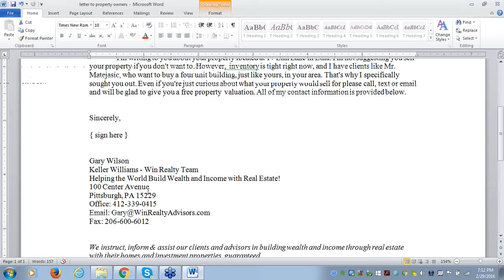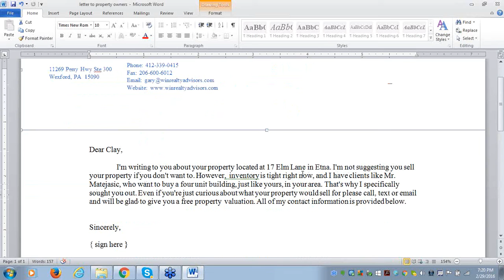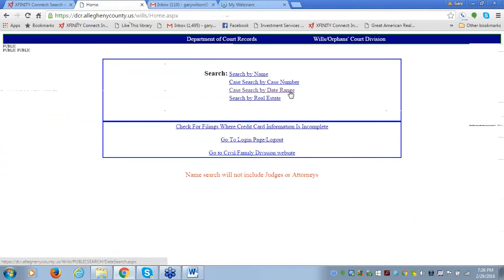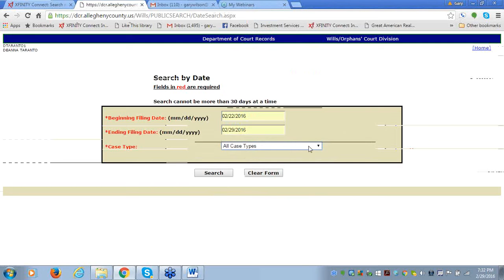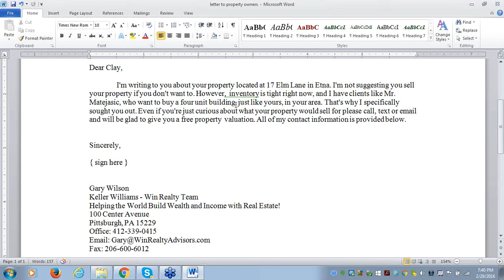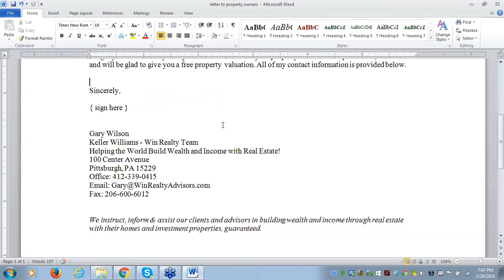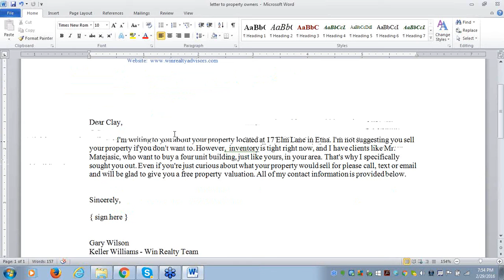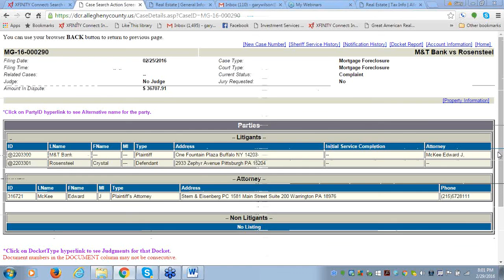Using Custom Letter & County Court Records to Attract/Locate Sellers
Monday Night Live Webinar Video 26
Join Our Weekly Monday Night Live Investor Agent Class!
The Zoom webinar starts at 7:00 PM EST. Don't worry, it's free!
75% Agent / 25% Team Commission Split
eXp Training.
interest.